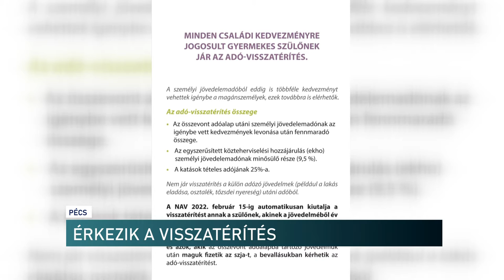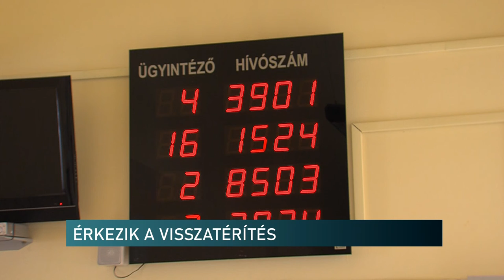Érkeznek az adó-visszatérítések - Mit lehet tenni, ha nem kapja meg az adózó a várt összeget?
Érkeznek az szja-visszatérítések azoknak az érintett adózóknak, akiknek ismeri a NAV az utalási adatait. Előfordulhat azonban olyan eset, amikor nem kapják meg a várt összeget. Hogy ilyenkor mit lehet tenni, arról az adóhivatal baranyai sajtóreferense tájékoztatott. Barlai Krisztina elmondta, hogy elsősorban a saját igazolásokkal célszerű egyeztetni az összeget. De a bevallásban és a bevallási tervezetben is igényelhető a visszatérítés.